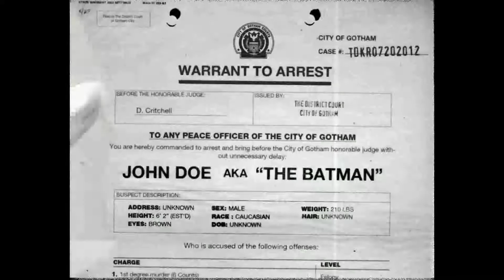RAINING ANGELS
Cops called it a day - the day he got away
 'Gone to the Land of Angels'
He stole a car. He traveled far away. For him Sirens sing.

He was a boy life was his toy - gone to the Land of Angels
He hijacked my heart and took it apart just to see what he could see

Were you so blind?
Oh you needed glasses - I opened up my safe for you to see what you see
Oh were you so blind?
I would never let you down you're the only man to know the kind of loving I need.

Angel, no longer you're no angel
The whole world wants you I'll just love you no longer Angel
Uniformed clowns they want to shoot you down
You're a jailbird in a frail world Angel no longer you're no angel

He wasn't mine I wasted my time - gone to the Land of Angels.
Devoted to crime - that was a sign to say - stay clear - Sirens sing.

So blind folded. I opened up your cage to set you free.
I would never let pin you down. I'm no good at pinning tails on donkeys.

You're a jailbird in a frail world Angel no longer

My innocent frown couldn't tempt you down
If you descend it will all end
Rain Rain Raining Rain
Angel

©Music and Lyrics by Max Sharam

Under The Big Top (1938) starring Marjorie Main.